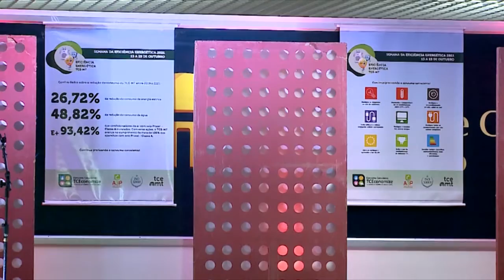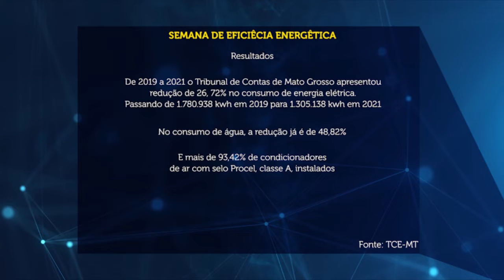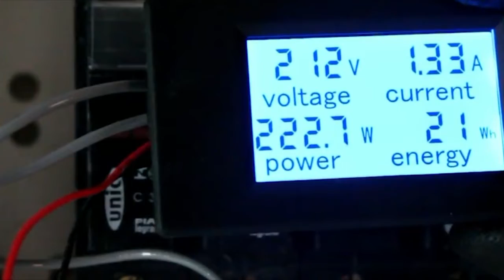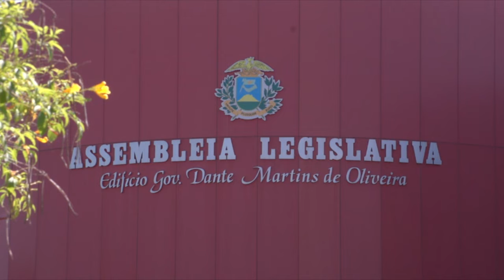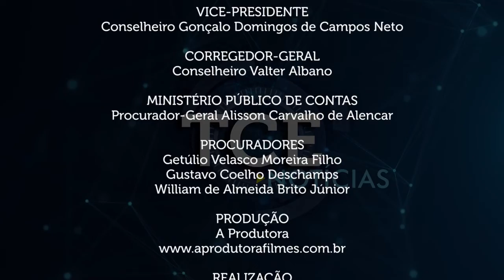TCE realiza semana de eficiência energética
- Aplicabilidade das proibições previstas no Programa Federativo de Combate ao Coronavírus é tema de consulta